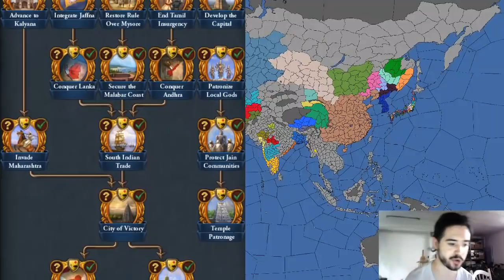LOS ÁRBOLES DE MISIONES MÁS GRANDES DEL EUROPA UNIVERSALIS IV